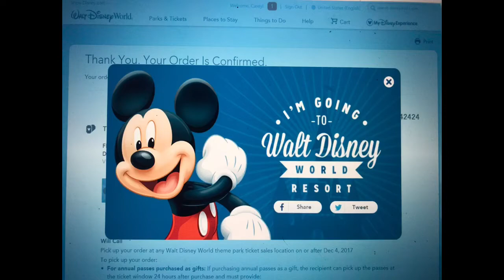Walt Disney World/ Orlando Trip 12/2017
Zack's surprise Disney World trip for his birthday. Epcot, Magic Kingdom and the Orlando Eye!

If I Didn't Have You
by: Billy Crystal & John Goodman